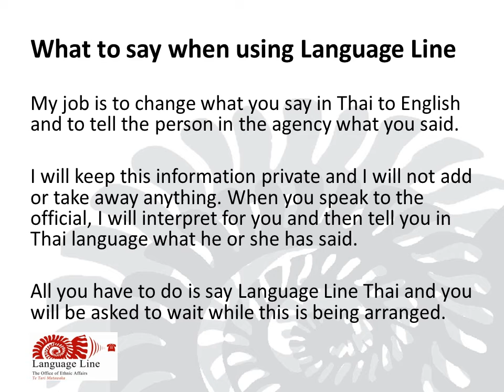What to say when using Language Line - Thai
My job is to change what you say in Thai to English and to tell the person in the agency what you said.

I will keep this information private and I will not add or take away anything. When you speak to the official, I will interpret for you and then tell you in Thai language what he or she has said.

All you have to do is say Language Line Thai and you will be asked to wait while this is being arranged.